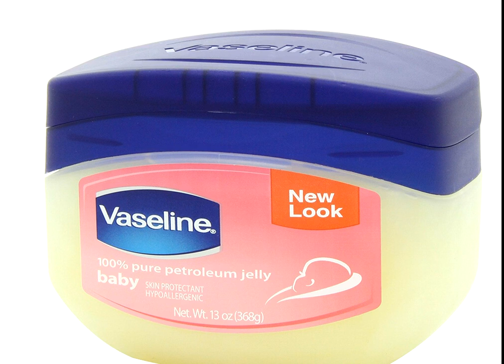వాస్లిన్ వల్ల ఎన్ని ఉపయోగాలో మీకు తెలుసా